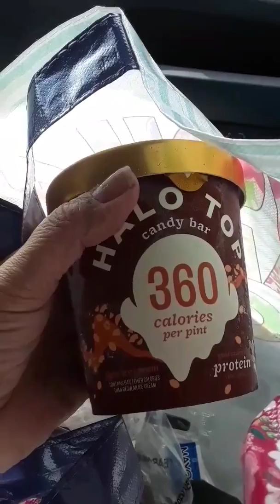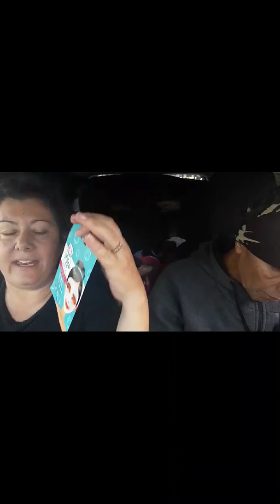Food ,Exercise And Car Life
I hope we can encourage and motivate you. If we can do Keto Homeless and living in our car I think anyone can do Keto. But at the same time it does take a mindset. If you need help I'm here for you . This is a burden for me and a joy. I love helping people and my heart hurts for those who don't want to be helped. Please feel free to message me if you have any questions at all.

Theresa Morales

My Facebook Group is
Ketofatgurlnomore

Ketofatgurlnomore

I do have PayPal if you'd like to Bless me in that way❤